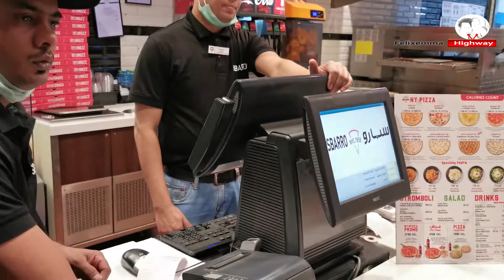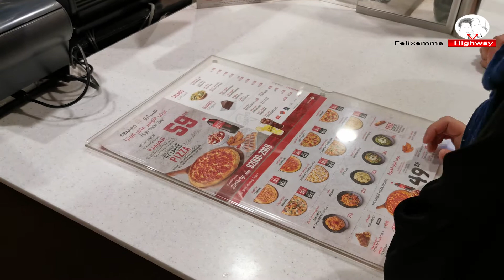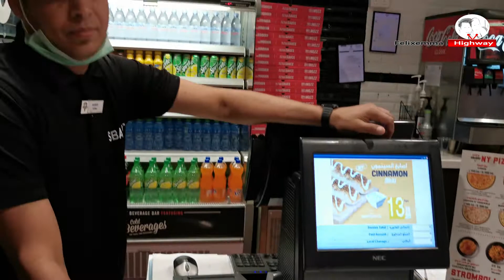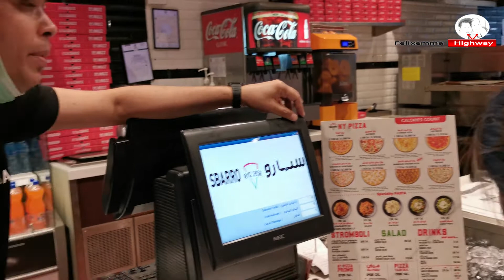DAY OFF goes to Sbarro | Buhay Abroad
Editing Software👉Adobe Premiere Pro CC V13, Adobe Photoshop 2015, Adobe After Effects CC 2015
Editing Machine 👉 Asus Tuf Gaming, Iphone 6s
Gimbal👉Dji osmo mobile 2,
 OFw_Mobile_Vlogger_